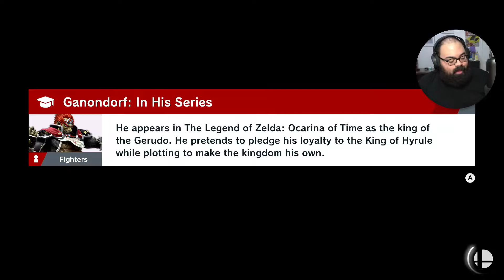AM I.....A GOD? - Super Smash Bros. Ultimate #2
WE BACK BABYYYYYYYYYYYYYY! After being away for some time, we're finally back with some more Super Smash Bros. Ultimate! And who better to bring in the new year with than the demon king himself. GANONDORF!

Keep up with your boy!